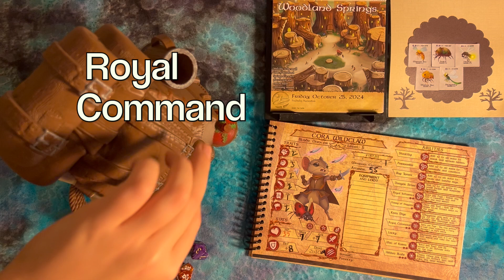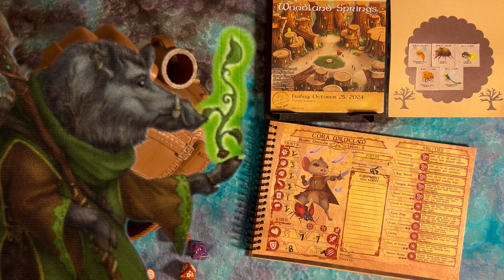Something is Not Right. Quest Calendars The Leaf Riders of Wrenwood Friday October 25, 2024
October 25: Cora Wildclaw gets a weird vibe about Woodland Springs.